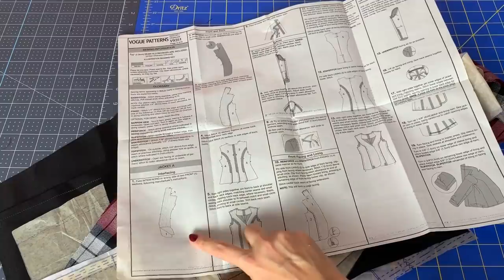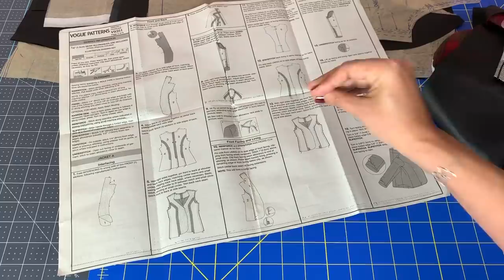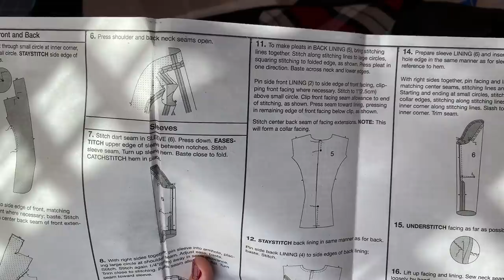Holiday Sew-A-Long | Vogue 9351 | Sewing the Jacket | Part 4 of 5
For this holiday season, I wanted to make something special for myself. So, I partnered with McCall Pattern Company and Minerva Crafts to bring you this Sew-A-Long.

Today's video will walk you through making the jacket including tips for sewing the princess seams and all-in-one collar, and bagging the lining.

Four: Sewing the Jacket
Five: Final Looks

Tailor's Ham